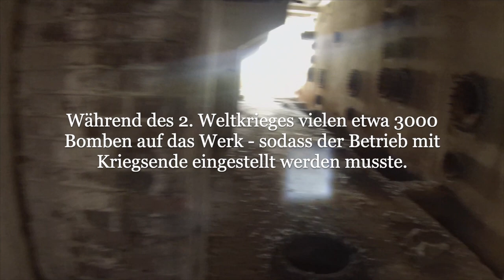Verlassenes VEB Kombinat Espenhain | 104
Die Braunkohlevorkommen in Espenhain und Umgebung waren bereits seit 1912 bekannt, interessant werden sollten diese aber erst ab 1937. Alles begann mit der Erschließung des ca. 40 Quadratkilometer großen Areals, infolge dessen kam es sehr zügig zur kriegswichtigen Produktion von Synthetischen Benzin aber die Geschichte geht noch viel weiter.

Aktuelles Equipment